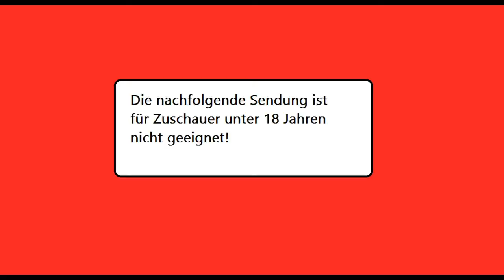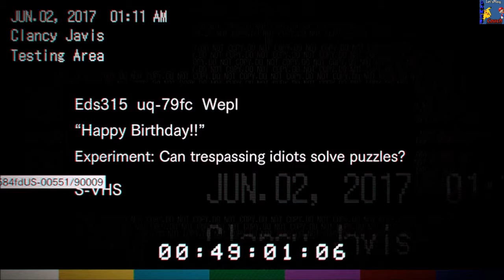Let's play Resident Evil 7 #9: Buh! [FSK 18!!] [Deutsch]/[HD]